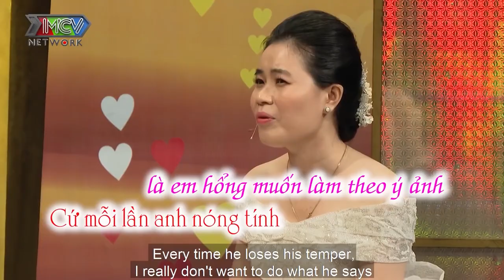6 NĂM YÊU TRONG SÁNG vợ chồng ngậm ngùi vì ĐÊM ĐỘNG PHÒNG VỠ MỘNG chỉ tại CÁI GIƯỜNG CỌT KẸT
6 NĂM YÊU TRONG SÁNG vợ chồng ngậm ngùi vì ĐÊM ĐỘNG PHÒNG VỠ MỘNG chỉ tại CÁI GIƯỜNG CỌT KẸT